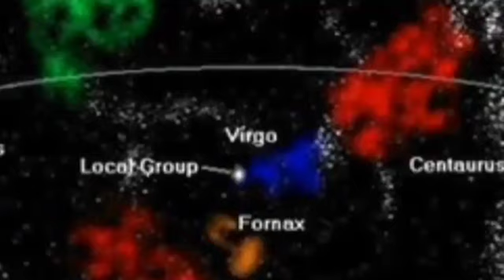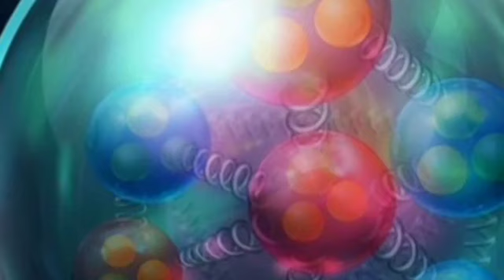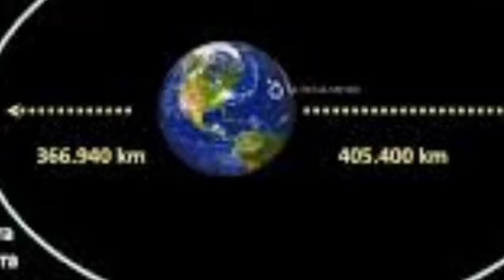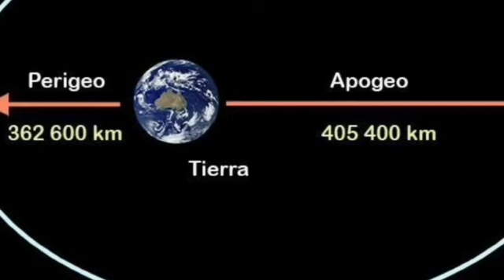😁➡️Como, CUANDO y DONDE ver el COMETA C/2022 E3 ( ZTF)⬅️🤓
Este cuerpo celeste verde de apenas 1 kilómetro de diámetro volverá a ser visible para el planeta Tierra 50.000 años después. Para remontarse a su anterior acercamiento a nuestro planeta, hay que retrotraerse a la época glacial del Paleolítico.

Si compran algun articulo mediante el link que les facilito. Recibiria una pequeña comision. Sin aumento del precio. Ponte en contacto conmigo, podría salirte más barato aún. Cualquier producto que necesiten, diganme.
💖AMAZON MÉXICO💖
➡️Binoculares
➡️Telescopios
➡️Monoculares
➡️Binoculares celestrom
💖AMAZON ESPAÑA💖
➡️Telescopios:
➡️Prismaticos Astronomía:
➡️Libros de astronomia para niños:
➡️Tablets:
➡️Adaptador mobil:
➡️Camaras fotograficas:
➡️Oculares:
➡️Filtros solares: